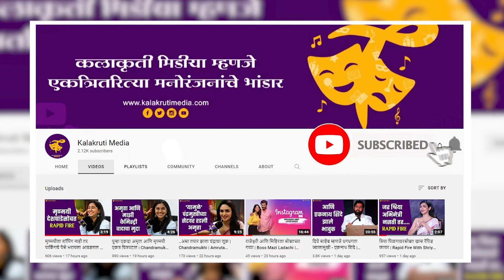'भार्गवी चिरमुले'ला सेटवर मिळालं अनोखं सरप्राईज | Aai Mayecha Kavach | Bhargavi Chirmule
कलर्स मराठीवरील 'आई-मायेचं कवच' या मालिकेतील भार्गवी चिरमुलेला नुकतंच मालिकेच्या सेटवर एक छान सरप्राईज मिळालं.‌ या मालिकेत ती साकारत असलेल्या मिनाक्षी या पात्राला प्रेक्षकांचाही चांगला प्रतिसाद मिळत आहे.

सौजन्य - कलर्स मराठी, भार्गवी चिरमुले इन्स्टाग्राम